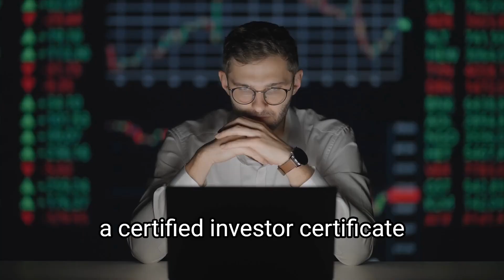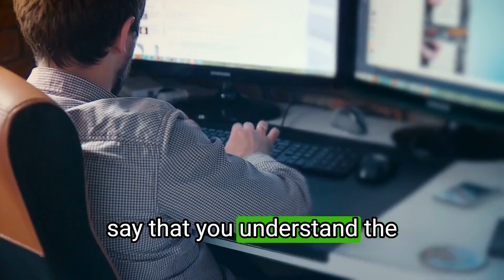Busting Certification Myths: Build a Financial Model from Scratch Like a Pro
I often hear people celebrating the acquisition of new "certificates" - badges of achievement that supposedly validate our understanding of a subject. But let's ponder on this: Does Tom Brady have a "Certified Football Player" certificate? Or Warren Buffett, a "Certified Investor" certificate? Or Elon Musk, a "Certified Multi-Billionaire Entrepreneur" certificate? No, they don't! And yet, their proficiency is undeniable. 💡🎯

It's easy to get lost in the illusion of accomplishment by obtaining a certificate. But just like painting a wall doesn't make you a real estate developer, filling a few cells in an existing template doesn't mean you understand the architecture of a financial model. 📉🏡

The real proficiency lies in the ability to start from a blank Excel sheet and build a robust, comprehensive financial model from scratch. It's a skill that's much like riding a bicycle. Once you have that skill, you can ride a bicycle anywhere - in the desert, on a street, or in a forest. 🚲🌳

But if your learning has been limited to very specific scenarios, like coasting downhill for five feet, you've not truly learned how to ride. You're not ready for the Tour de France just yet. 🏔️🚴‍♂️

In my courses, I aim to teach in the way I learn best - visually, and through analogies. I believe in transcending the conventional language of teaching, taking you through practical examples and real-world situations. Because ultimately, it's not the piece of paper that counts, but the practical skills you gain and can apply that matter the most. 💼📈

Remember, knowledge is power but only when it's applied. So let's get out there and ride that bicycle, not just coast downhill!